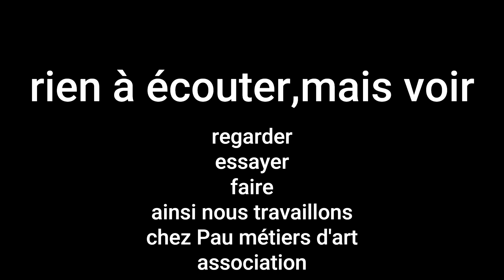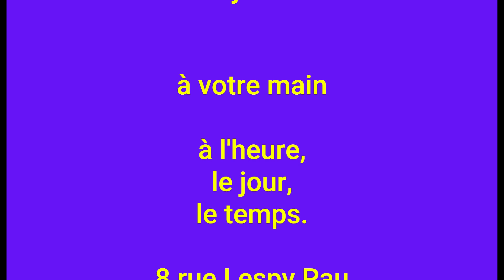⁣Montrer, voir, essayer, faire, à votre main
une expérience, 79 ans, 64 ans de métiers et de pratique, 19 ans de partage des expériences, l'explication de la réussite accomplie.